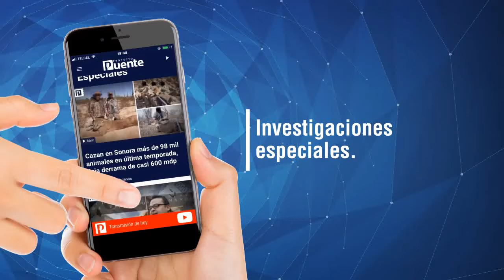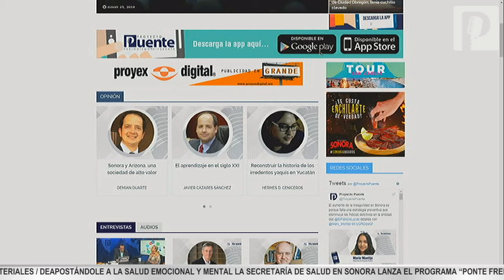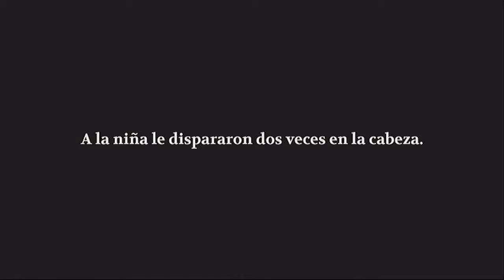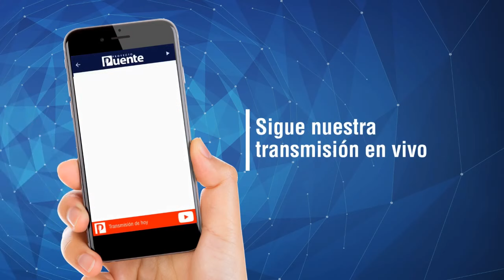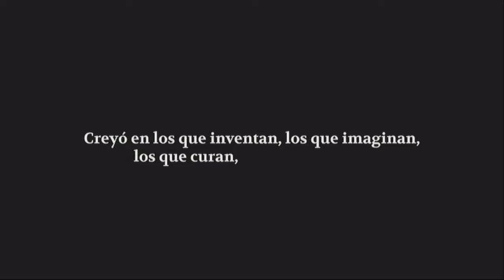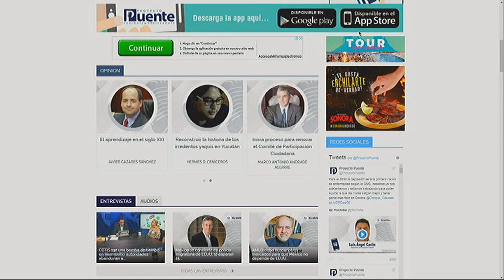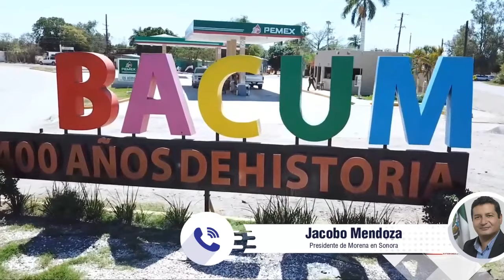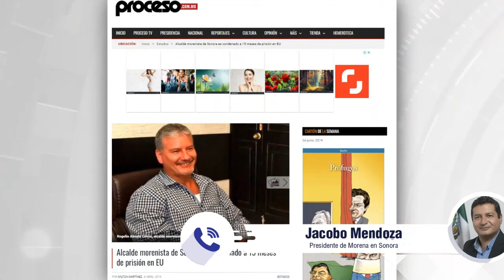Proyecto Puente – AMLO - Morena – Aguacate – México – Senado – Ana Guevara – CTM – 26 de junio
Apostándole a la salud emocional y mental la Secretaría de Salud en Sonora lanza el programa “Ponte Frente al Espejo ¡y motívate!” te diremos en que consiste

El Senado llama a comparecer a Ana Gabriela Guevara para explicar las causas de la crisis en la Conade y el retraso de la entrega de apoyos económicos a atletas mexicanos

Aguacate alcanzará un precio récord de 130 pesos por kilo, ¿cuál será el impacto de esta alza?

Participa comisario de la policía municipal de Hermosillo en accidente de tránsito, no hubo lesionados, solo daños materiales

Después de seis meses, Bácum ya tiene nueva alcaldesa luego de que el expresidente municipal fue arrestado en Estados Unidos, lo sustituye Benita Aldama López

Melissa Mendoza sigue buscando a su hijo Rodrigo, desaparecido desde el pasado 5 de junio en Hermosillo, se lo llevó su papá y desde entonces no sabe nada de él

Llaman a comparecer al secretario de Seguridad David Anaya Cooley por la inseguridad en el estado

Citan a Miguel Ernesto Pompa Corella en el Congreso para informar sobre la convocatoria para renovar a los tres comisionados del Istai

No hubo quórum para realizar la solicitud de juicio político al alcalde de Bácum, los tres diputados de Morena abandonaron la reunión impidiendo el proceso

Mil 885 empleados de la mina Buena Vista del Cobro tendrán incremento salarial, disminución de jornadas de trabajo, entre otros beneficios con la revisión contractual 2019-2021

Falta una estrategia preventiva que disminuya los índices delictivos en Sonora, señala Ernesto de Lucas Hopkins

Análisis de programa “Ponte frente al espejo” del Gobierno del Estado con profesionales en el tema